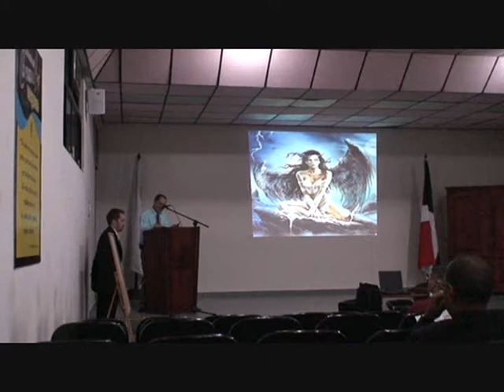Republica Dominicana: Series 1 de Conferencias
Dr. Ricardo Gonzalez se presento en Republica Dominicana para promover el reciente acuerdo entre las dos instituciones. Esta conferencia habla de la importancia de la educacion en Republica Dominicana.